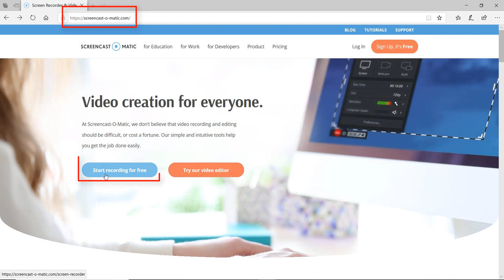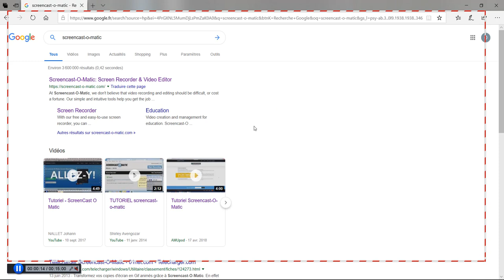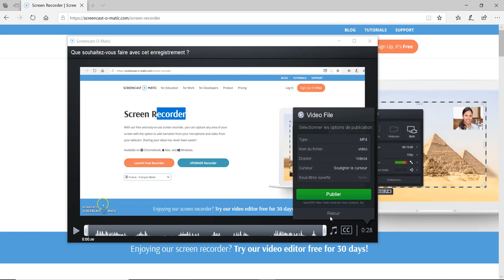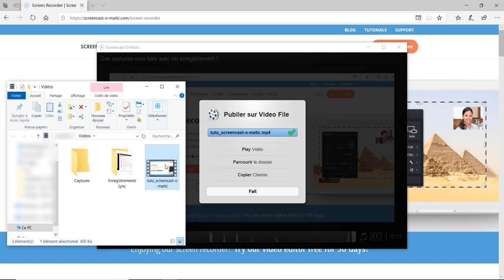Créer une vidéo pédagogique avec Screencast-O-Matic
Dans cette vidéo vous allez découvrir l'application Screencast-O-Matic. Cette application vous permettra de filmer votre écran et pauser votre voix sur un micro. Ensuite l'application Screencast-O-Matic génère un fichier MP4 que vous pourrez déposer sur youtube, ou dans un module.